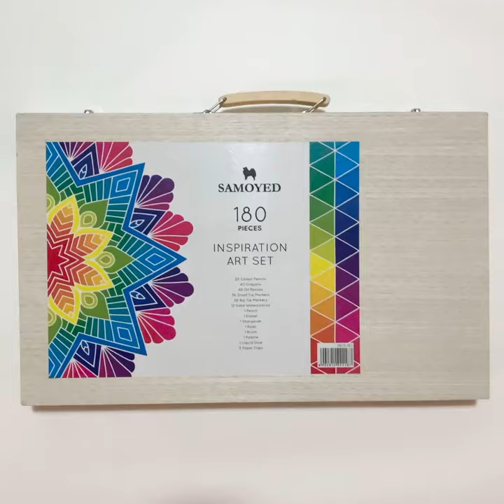Inspiration Art Set Samoyed INSS 180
ATK123 adalah Official Partner resmi dari brand Samoyed untuk penjualan di marketplace.

Inspiration Art Set Samoyed INSS-180 adalah set peralatan gambar dan mewarnai yang biasa digunakan para pemula/anak-anak untuk menginspirasi bakat seni mereka. Art set ini dikemas dengan kotak/koper kayu yang biasa digunakan untuk art set profesional, sehingga tampilan sangat menarik dan elegan saat dibawa/disimpan. Inspiration Art Set Samoyed INSS-180 sangat cocok digunakan sebagai hadiah atau hampers.

Set ini terdiri dari 180 buah alat sebagai berikut :

20 x Colour Pencils (Pensil Warna)
40 x Crayons (Krayon Wax)
40 x Oil Pastels (Krayon Oil)
36 x Small Tip Markers (Spidol Kecil)
20 x Big Tip Markers (Spidol Besar)
12 x Solid Watercolours (Cat Air Padat)
1 x Pencil (Pensil)
1 x Eraser (Penghapus)
1 x Sharpener (Rautan/Serutan)
1 x Ruler (Penggaris)
1 x Brush (Kuas Lukis)
1 x Palette (Palet Lukis Plastik)
1 x Liquid Glue (Lem Cair)
5 x Paper Clips (Klip Kertas)